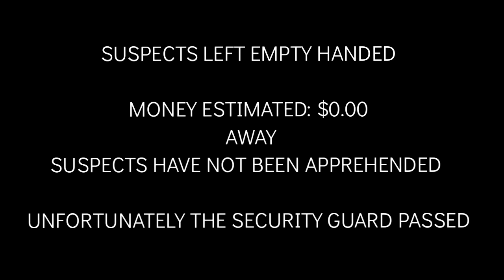Jacksonville Florida Woman and Game arcade Plot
This video is to help shed light and bring awareness to ALL communities and neighborhoods who are not aware of what's actually happening among them.

A security guard loses his life after an attempted money grab went bad. The assailants retreated without any money. Unfortunately they did claim a man's life

No person has been APPREHENDED in this case. It is still an ongoing investigation

All information uploaded onto this platform is considered ALLEGEDLY even if it has been proven to be true in the court of law